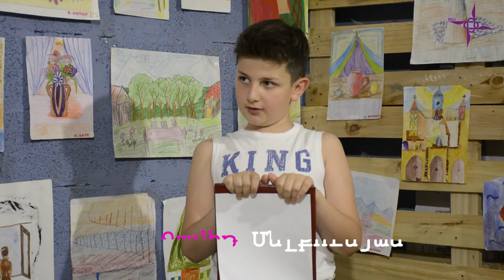Մանկունք. Գուրգեն Դաբաղյան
«Մանկունք» հաղորդաշարի հյուրն է   ժողովրդական երգիչ`  Գուրգեն Դաբաղյանը: